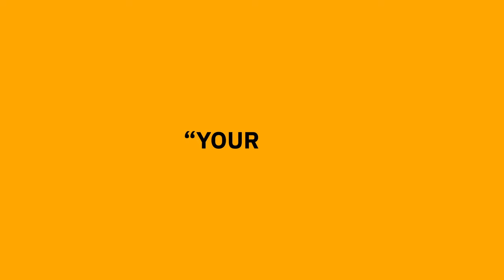Haring-isms By Keith Haring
Edited by Larry Warsh

Essential quotations from renowned artist and pop icon Keith Haring

Keith Haring remains one of the most important and celebrated artists of his generation and beyond. Through his signature bold graphic line drawings of figures and forms dancing and grooving, Haring’s paintings, large-scale public murals, chalk drawings, and singular graffiti style defined an era and brought awareness to social issues ranging from gay rights and AIDS to drug abuse prevention and a woman’s right to choose. Haring-isms is a collection of essential quotations from this creative thinker and legendary artist.

Gathered from Haring’s journals and interviews, these lively quotes reveal his influences and thoughts on a variety of topics, including birth and death, possibility and uncertainty, and difference and conformity. They demonstrate Haring’s deep engagement with subjects outside of the art world and his outspoken commitment to activism. Taken together, this selection reflects Haring’s distinctive voice and reminds us why his work continues to resonate with fans around the globe.